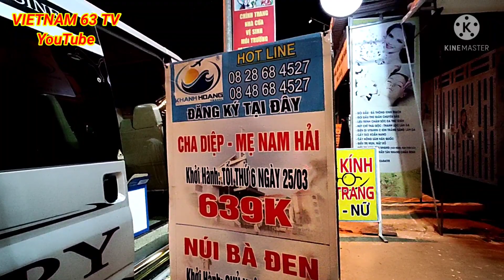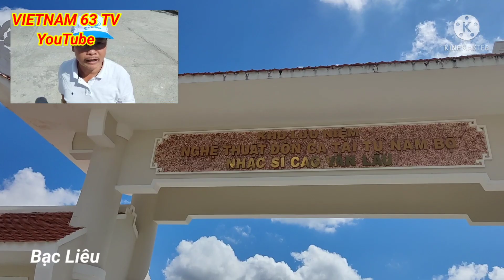Du lịch tour Long Khánh đi Cha Diệp Bạc Liêu, Đức Mẹ Fatima Vĩnh Long.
Du lịch tour Long Khánh đi các tỉnh với giá rẻ.
Du lịch giá rẻ.
Công ty Du Lịch Khánh Hoàng.
ĐC : Chi nhánh Bình Lộc Long Khánh.
255 - Lê A, ấp 1,Bình Lộc, TP Long Khánh Đồng Nai.
31 - Hùng Vương, P Xuân An, TP Long Khánh Đồng Nai.
ĐT : 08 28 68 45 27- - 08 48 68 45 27.

CTY Du Lịch Khánh Hoàng.
Địa chỉ : 13 Tự Quyết, P. Tân Sơn Nhì, Q, Tân Phú, TP HCM.